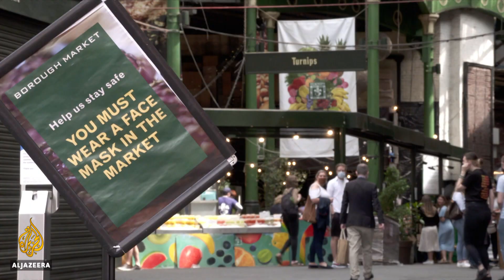England set to lift COVID restrictions despite soaring cases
The UK's prime minister has announced plans to lift most COVID-19 restrictions in England in two weeks - while acknowledging that it could drive up infections.
People will not have to wear face masks in most places or maintain social distancing from July 19th.
Prime Minister Boris Johnson said England's successful vaccination campaign enabled the country to drop the restrictions, despite rising infection and hospitalisation numbers.

Al Jazeera’s Sonia Gallego reports from London, UK.